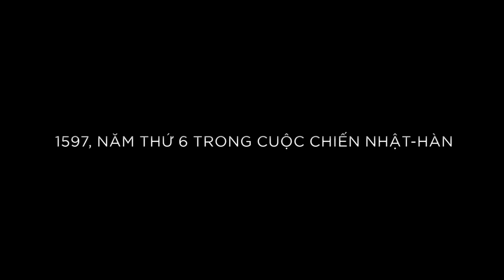Đại Thuỷ Chiến - Roaring Currents - Trailer (2014) - Lotte Cinema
Bộ phim hành động, dã sử dựa trên những sự kiện có thật về trận thủy chiến xảy ra vào những ngày cuối tháng 10 năm 1597 ở Myeongryang, Triều Tiên - thời điểm mà quân đội Nhật Bản tiến đánh triều đại Joseon (Triều Tiên) và quân Joseon gần như bị đánh tan tác trên khắp các mặt trận. Kinh thành Joseon đứng trước nguy cơ rơi vào tay quân Nhật.

Trong hoàn cảnh đất nước lâm nguy đó, chỉ với 12 chiến thuyền, đô đốc Yi Sun Shin phải khích lệ tinh thần binh sĩ trong trận chiến vô tiền khoáng hậu chống lại 330 tàu chiến đến từ Nhật Bản.

Phim khởi chiếu từ ngày 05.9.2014 tại các rạp.